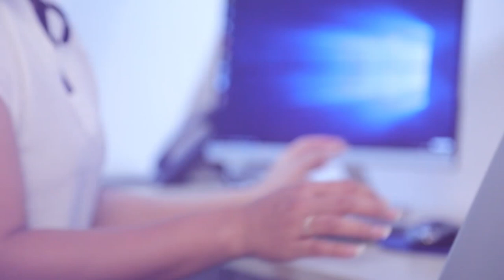පාස්කු ප්‍රහාරයෙන් ජිවිත විතරක් නෙමෙයි රටේ ආර්ථිකයත් විනාශ වුනා | Breaking.lk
පාස්කු ප්‍රහාරයෙන් ජිවිත විතරක් නෙමෙයි රටේ ආර්ථිකයත් විනාශ වුනා